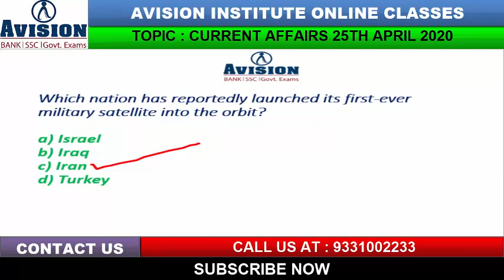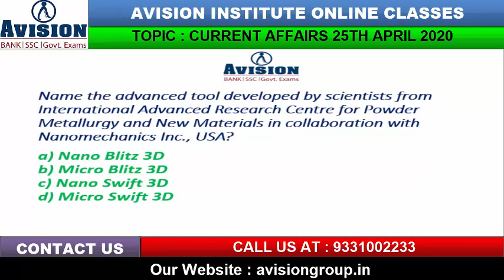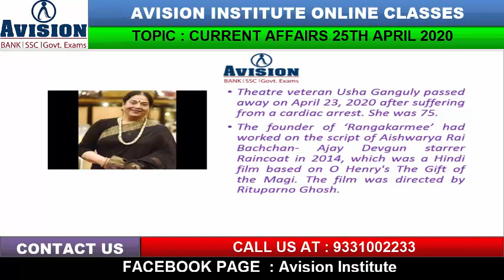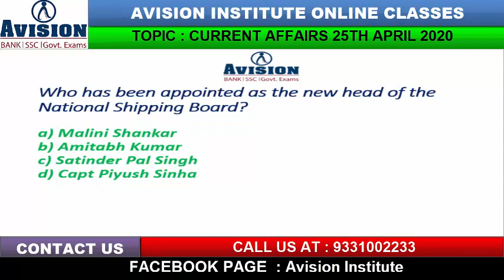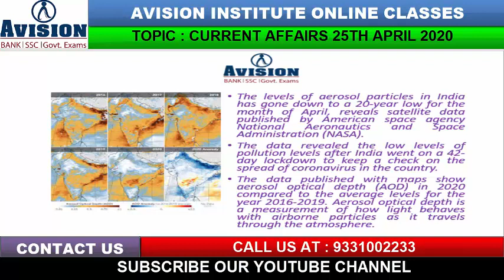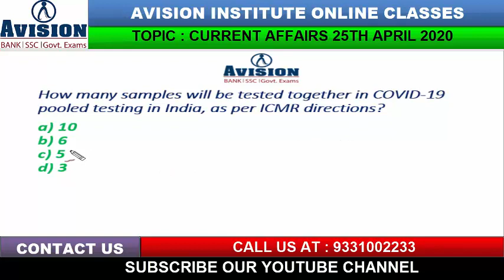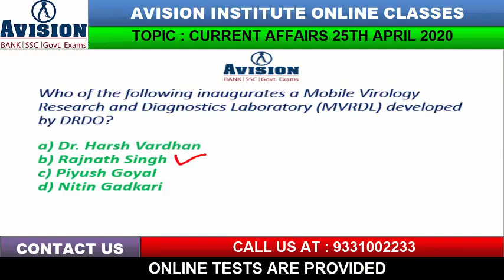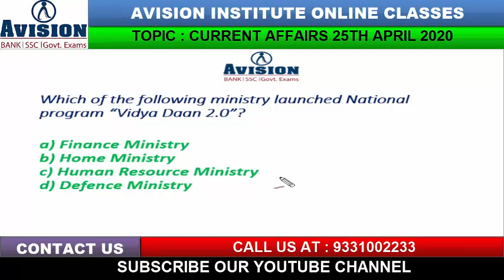CURRENT AFFAIRS OF 25th APRIL| AVISION DAILY CURRENT AFFAIRS FOR BANK/SSC/RRB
Avision Institute provide Daily Current Affairs 2020 , GK Quiz Current affairs for all Govt exams like SBI PO, SSC, RRB, NTPC, IBPS, RBI and other government Exams, SSC exams Syllabus, SSC Current Affairs for april 2020, SSC Daily GK quiz, SSC CGL GK quiz, SSC CGL. Daily Current Affairs for SSC CGL Exam Pattern, SBI PO exam Syllabus, SBI PO exam pattern, Government Exams Notification, Daily Current Affairs 2020. Best current affairs for 2020 , All top trend new current affairs available. Important Current Affairs for All competitive Exams like Banking, SSC, RRB, RBI, LIC, NDA. Banking quiz and government exam quiz for all exams, Online test for all type of exams like IBPS, SBI PO, RRB, SSC, RBI, NTPC. Banking Courses available on all pattern like SBI PO, SBI CLERK, IBPS PO, IBPS CLERK. Avision Provide LIC Course detail, WBCS Detail, RRB details and SSC Course Details.